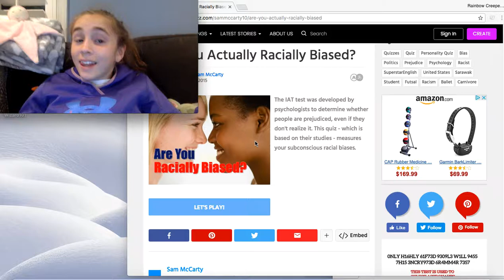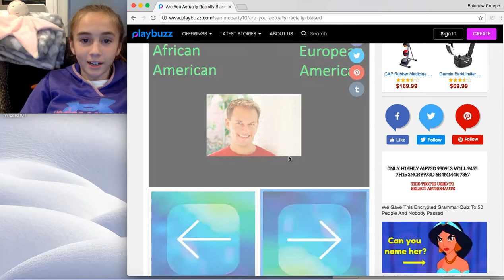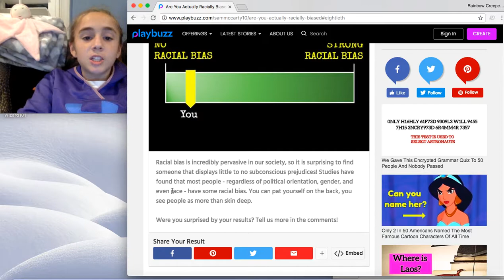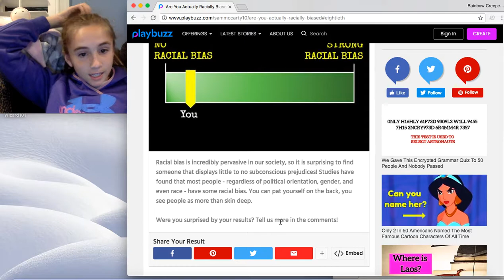Am I a racist? Racist quiz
Racism is a problem in todays society. Today I found out if I was racist. I recomended you find out if you are racist yourself.